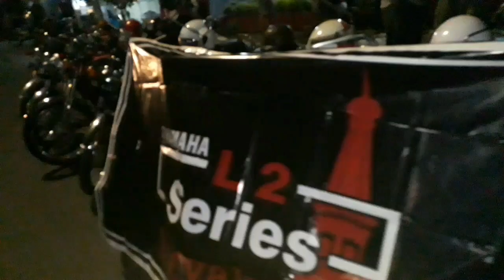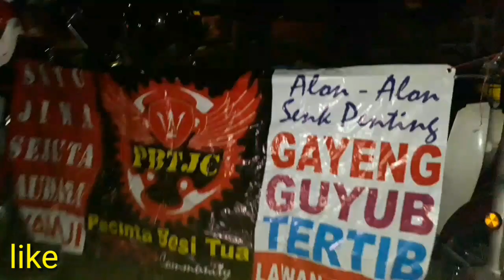Eksisnya motor tua di komunitas Yamaha L2 series dan Yamaha V series bersama ROLISTA DAN PBTJC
Eksisnya motor tua di komunitas Yamaha L 2 series dan Yamaha V series bersama Yamaha L 2 series Yogyakarta (ROLISTA) DAN PBTJC ( pecinta besi tua Jogja comunity) di taman Ngipik Banguntapan Bantul di markas PBTJC.
Kami dari ROLISTA ( rombongan L 2 series Yogyakarta ) selalu menjalin silaturahmi dengan club' club' lain yang ada di jogja ataupun di Jawa Krn bagi kami banyak sedulur akan menambah rejeki dan umur.dan kesempatan malam Minggu tanggal 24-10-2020 kami diberikan kehormatan untuk berkunjung ke markas teman club' PBTJC v series Jogja.
dan kami mengucapkan terimakasih banyak atas sambutanya yang luar biasa dan we look forward untuk mengadakan touring bareng atau kopdar selanjutnya.
terimakasih banyak untuk PBTJC dan teman ROLISTA .salam sehat salam motor tua dan paseduluran saklawase👍🙏
maturnuwun lur.